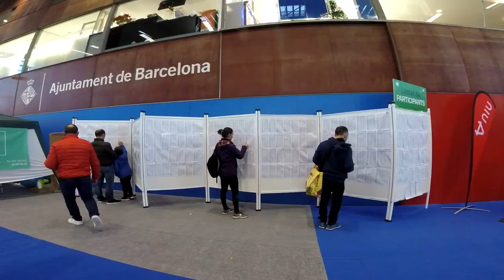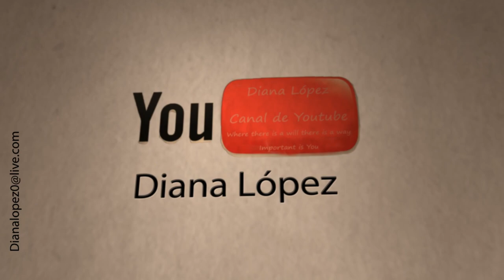Cursa dels Nassos 2018 - Barcelona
Salida calle Selva de Mar a las 17:30 horas.